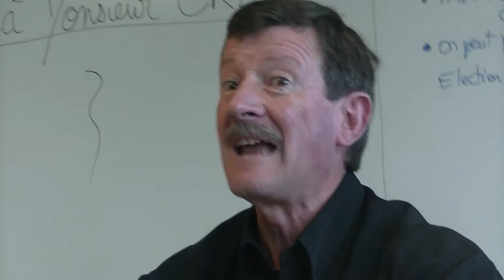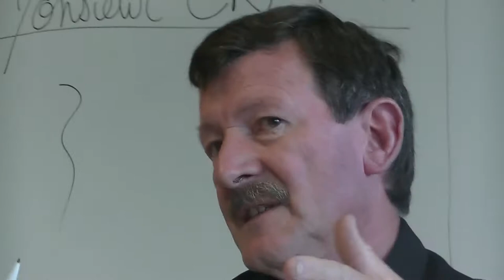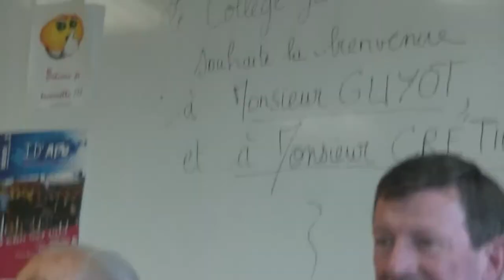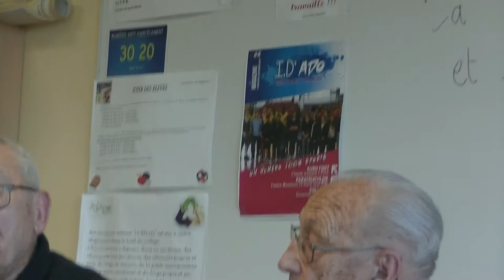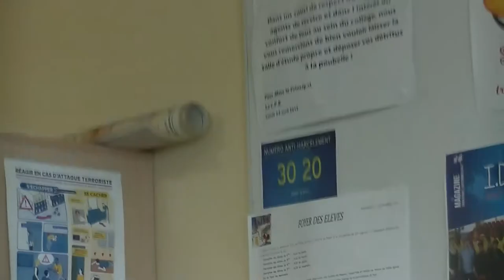Des RESISTANTS : André CRETIER et Lucien GUYOT, 7/7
Partie 7 - Dans le cadre du club Mémoires du collège Jean de La Fontaine de St Germain-des-Fossés, dans l'Allier, André CRETIER et LUCIEN GUYOT, deux RESISTANTS Bourbonnais, sont intervenus auprès des trois classes de 3ème (Octobre 2017).
Ils ont été filmés par deux élèves du club.
Avec l'Intervention d'Henri DIOT, professeur d'Histoire et membre de l'ANACR 03 - Association Nationale des Anciens Combattants et Amis de la Résistance.
André CRETIER (94 ans) a raconté sa résistance parisienne à Sevran (Seine-Saint-Denis). Lucien GUYOT (94 ans), lui, a évoqué son entrée dans la Résistance à Saint-Gérand-le-Puy dans l'Allier puis son engagement dans la 1ère armée du Maréchal de Lattre de Tassigny assignée à la libération du territoire français.
Lucien GUYOT vient malheureusement de nous quitter au mois d'avril 2018.